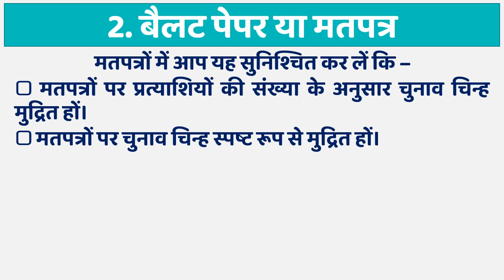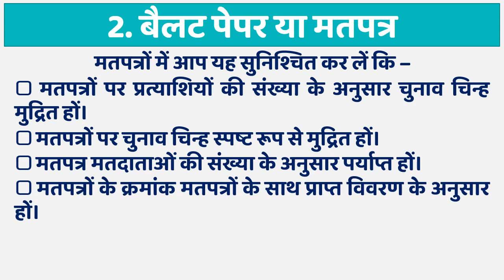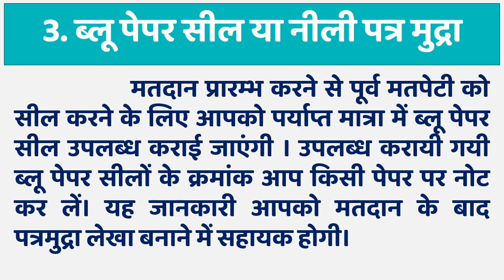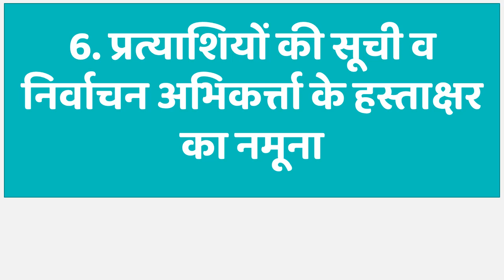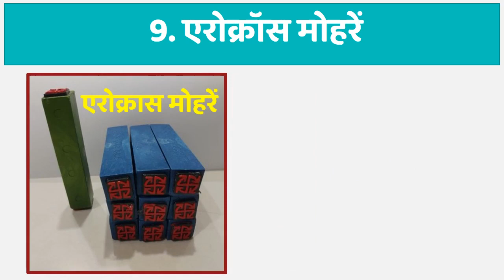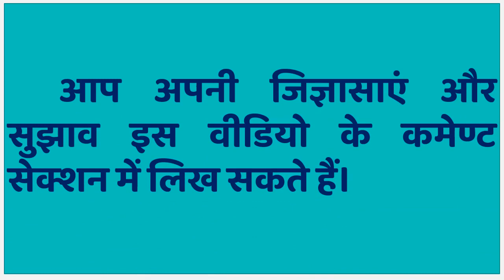मतदान सामग्री की जांच करना | Panchayat Chunav 2021 | Panchayat Election | Prasen Jeet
मतदान  स्थल पर जाने से पहले क्या करें।

यदि आप चाहते है कि आपको इस तरह के Useful Videos के लिंक एक स्थान पर मिल जायें तो आप नीचे दिए गए लिंक पर क्लिक करके मेरे Whatsapp / Facebook / Telegram Groups से जुड़ सकते हैं।

prasen jeet bais
nishtha training
nishtha module
nishtha quiz
nishtha question answer
nishtha questionare
prasenjeet
nishtha prashnottari
nishtha module 18 answers
nistha module 18 questionare
nistha module 18 anwers
nistha answers module 18
nistha answer key module 18
nishtha quiz module 18
nishtha module 18 quiz
nistha module 18 answers
nishtha activity
nishtha gatividhi